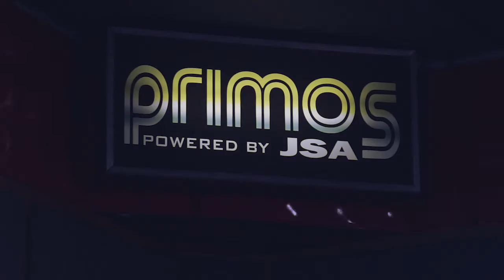Mercy Mercy mercy - Buddy Rich - Primos -Trifecta